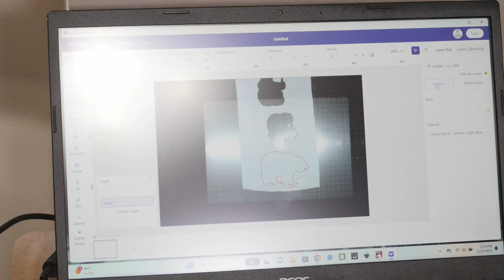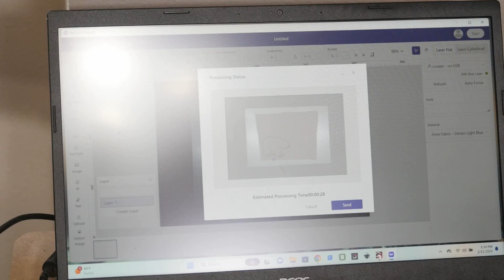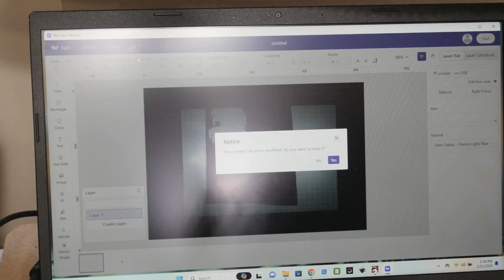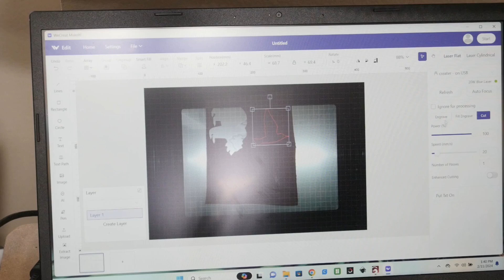Diode Laser Cut On Fabric Using WeCreat Vision Laser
Cut fabric on a diode laser?  Sure!  Here is a demonstration on a 20 Watt diode laser.  Using the WeCreat desktop laser in this video, but the settings used also apply to other brands of 20 watt lasers.  If using a different wattage output laser, you will need to make some adjustments to speed, and possibly power.

Laser used in this video is the WeCreat Vision and below is where to get one, along with a current special promotion they are running:

Valentine's Business Has Never Been So Easy!
The above is a Valentine's Day promotion, and I've secured an additional $100 discount for you with the code: RogersShop